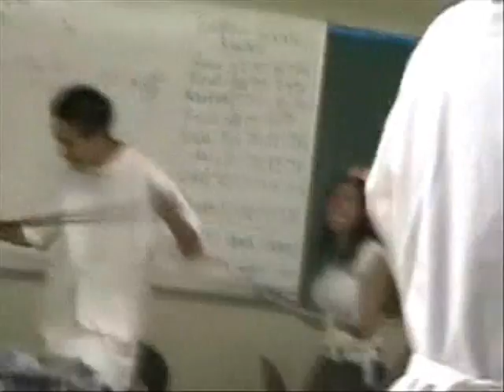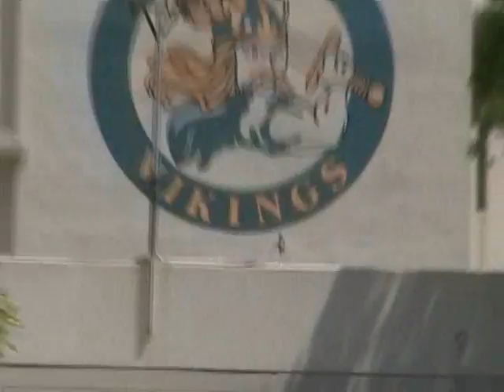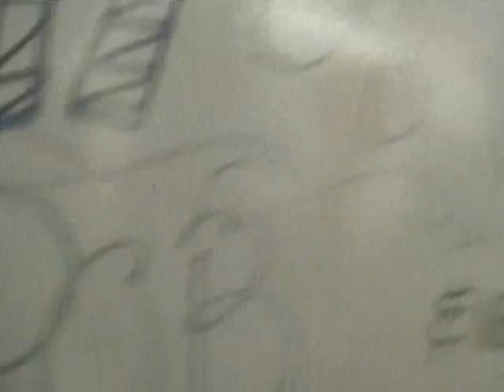BLAIR MOVIE PART 4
BLAIR CLASS AND DITCHIN